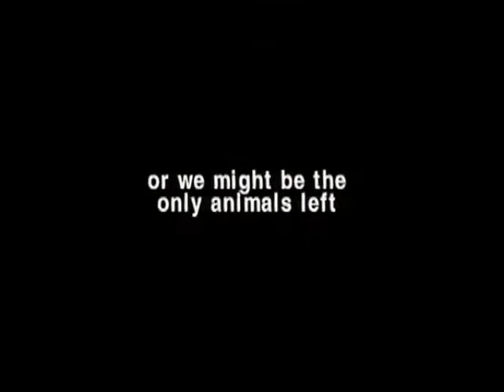The Real Animals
2004 South African PIF against River Polluting
A bunch of people have been painted and made up to look like African Animals. Lions, Cheetahs, Zebras who all growl at the camera. All of them go down to the ol’ drinking river, for a nice refreshing consumption of water. But Oh Noes! Man has thrown his debris into the stream. The Humanimals are triggered, and don’t like what is going the fuck on. We are told not to pollute the rivers. Because then we might become the only Animals on this Planet.
As weird as this sounds, I like this PIF. I always had a thing for Body Art. Something about a person being painted… It’s like a Canvas that moves… And has Tits. I kid, I kid. But Both the Costumes and the set are done with so much detail. I could actually believe that these actors were the Beast. But who are the real Beast in this picture. Man, for polluting The Water supply, as well as the other parts of Mother Gaia’s Wonderful Creation. Hopefully, she shakes us off soon.